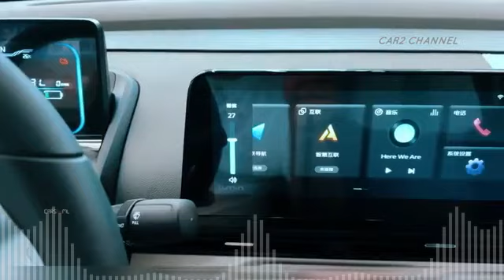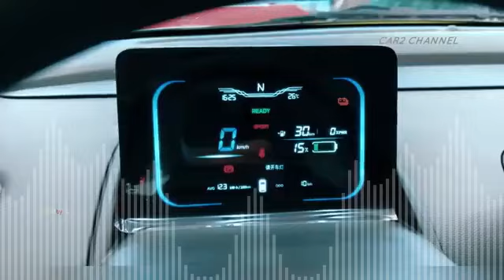Electric Lumin City Mini Car 6